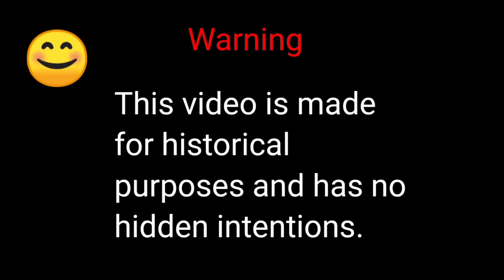History of Frence Empire (1804-1815)Country ball by Iron_คอท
เพจ: Iron_คอท

กลุ่ม: สมาคมผู้รู้ความจริง